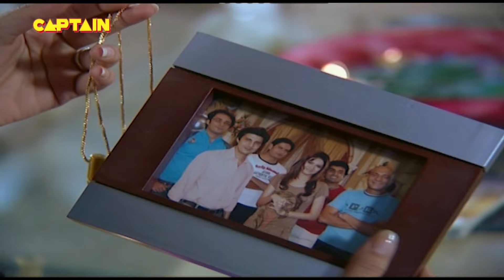हवेली में मचा हंगामा | शैतानी आत्मा को किया एक लड़की ने अपने वश में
Show Name: Aahat Season 3
Cast: Karan Oberoi, Ved Thapar, Phalguni Parekh
Producer: B. P. Singh, Pradeep Uppoor

About The Show:
Viewers will witness the most blood-curdling horror that will always keep them on edge. Horror will get ghastly, mysterious and spine-chilling like never before, with the return of Aahat. This content will showcase the existence of the supernatural in the most innovative and cryptic manner. A unique amalgamation of high drama, mystery and horror, the show will entertain and haunt the viewers.